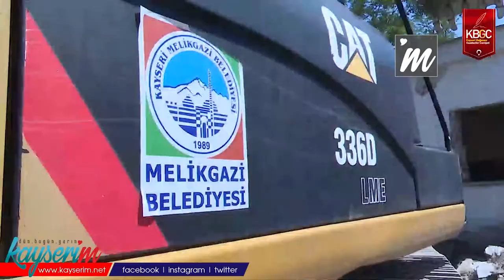Yıldırım Beyazıt’ın “Çehresi Değişiyor”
KAYSERİ,(BGC)-Melikgazi Belediyesi, Yıldırım Beyazıt Mahallesi’nde hayata geçireceği 6 bloktan oluşan 233 dairelik kentsel dönüşüm projesi için yıkım çalışmalarına başladı.

Düzenlenen basın toplantısıyla mahallede bulunan Şükran Caddesi’nde yıkımlara başlandığını belirten Melikgazi Belediye Başkanı Mustafa Palancıoğlu, “Bu işten belediyemizin en büyük karı hayır duası; aynı zamanda ortamın güzel ve temiz bir alana bürünmesi. İçinde bulunduğumuz alan toplam 13 bin 800 metrekarelik bir alan. Burada şu anda 95 hak sahibimiz var. 37 tane ev yıkılacak. Bugün 6 tanesini yıkıyoruz. Bir kısım evleri de vatandaşlarımız kendileri yıkıyor. Dolayısıyla burayı temizlemiş olacağız. Kimsenin sıkıntıya girmeden rahat bir şekilde burayı boşaltmasını sağlıyoruz. İnşallah herkesle anlaşmayı tamamladığımızda projenin ihalesini yapıp temelini atmaya başlayacağız” ifadelerini kullandı.

Yürütülen proje hakkında bilgi veren Palancıoğlu, “6 bloktan oluşan 233 dairelik bir projenin ilk aşamasındayız. 48 tane 110 metrekare, 2+1 daire, 78 tane 135 metrekare 3 + 1 daire ve 146 metrekarelik 3 + 1 daire yapıyoruz. Son olarak 171 metrekareden oluşan 84 tane 4+1 daire yapmış olacağız” diyerek, ‘Yıldırım Beyazıt’ın çehresinin değişeceğini’ belirtti.